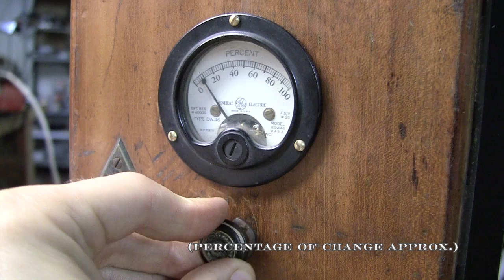The History Eraser (Maker Faire NY)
UPDATE: Maker Faire gave us an Editor's Choice blue ribbon!

The History Eraser is a 8"x7"x15" device that erases history. Being from a bygone era, the controls are not as precise as one might hope for, but we're all still here, so that's a good sign.

Thanks to my father Bill for making the current timeline (as of this writing) possible, Molly for the original inspiration, and Robert for circuity assistance.

Build with the assistance of Alpha One Labs, a community hackerspace in Brooklyn, NY. Visit alphaonelabs.com.